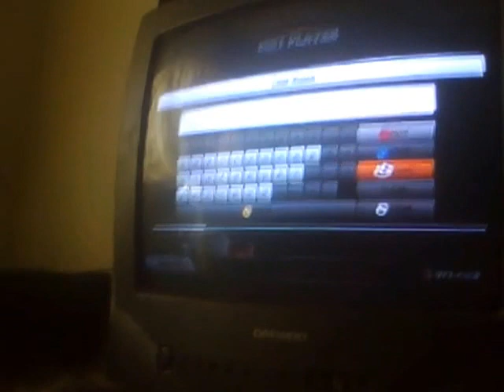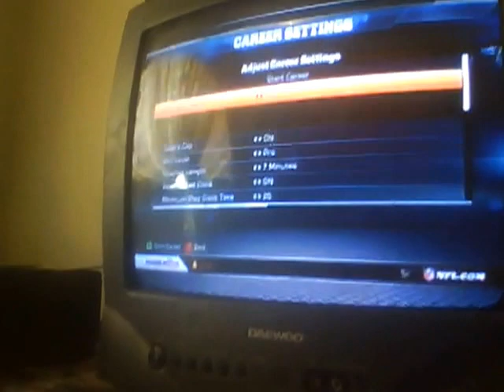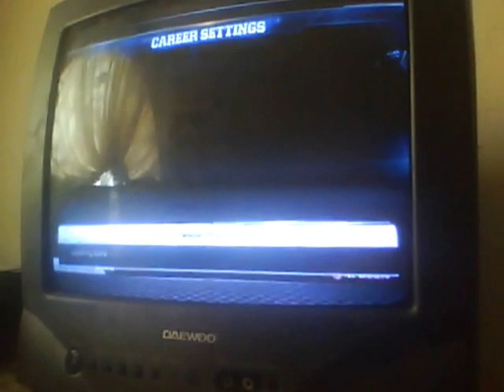Buster Houston Connected Careers Annoncement